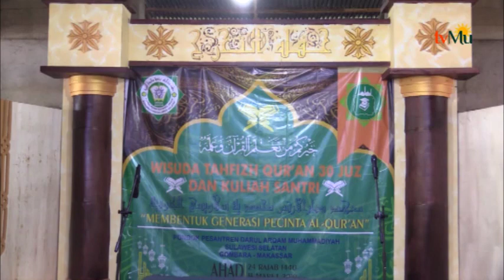Wisuda Hafidz Pesantren Darul Arqam Gombara